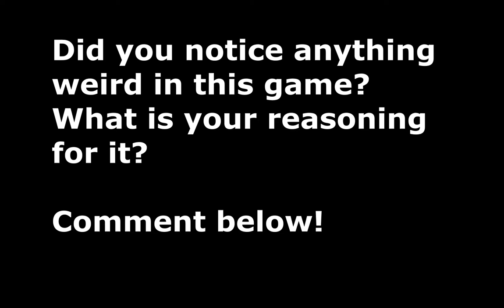Glitched Among us with The CLEANEST KILLS EVER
Did you notice anything weird in this game?
Maybe a person who disconnected at the start being considered alive by the game and we didn't win because of that?
Why the game didn't end after I killed 1 in the final 3?
What are your reasons?